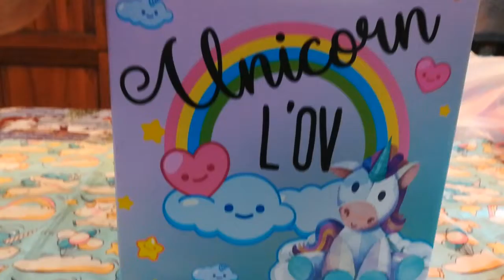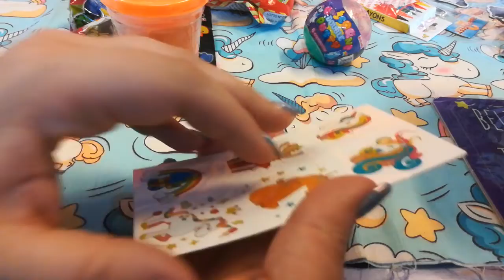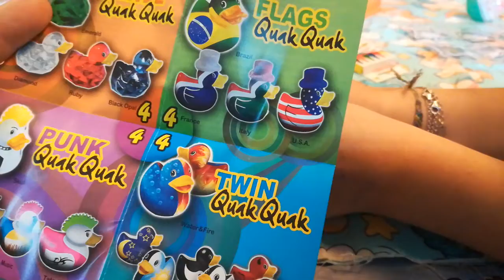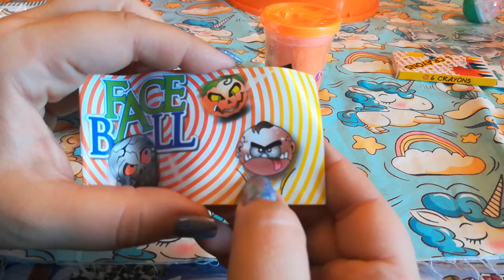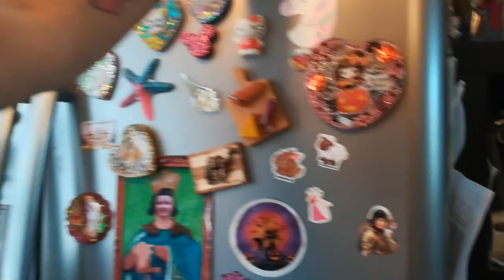Unicorn l'ov... Uovo di Pasqua dell'edicola... Sono senza parole!!!!